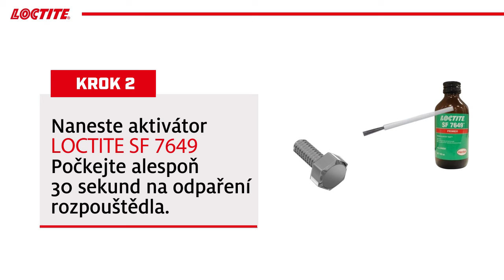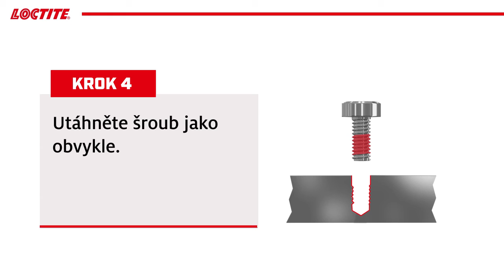LOCTITE® - Zajišťování slepých děr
Jaká správně aplikovat produkty LOCTITE při zajišťování slepých děr.                                                                                                                                                                                                                                                                                                                                          Více informací na